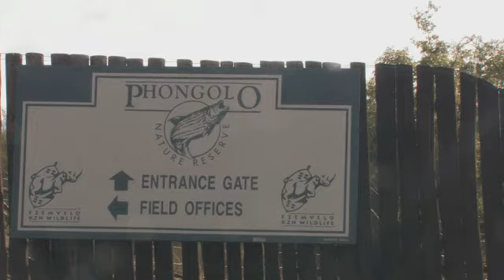Phongolo Nature Reserve - KwaZulu Natal, South Africa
The Phongolo Nature Reserve provides game viewing in a beautiful setting, with the bushveld, Lebombo Mountains and a major part of the Josini dam as its backdrop.
This video was produced by SmartGuide for their interactive online video guide.